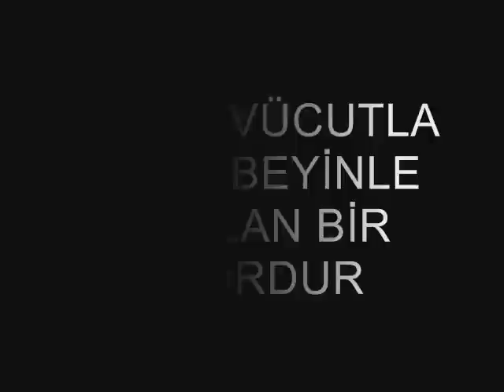evde aikido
3 dersde aikido öğrenmeye ne dersiniz..